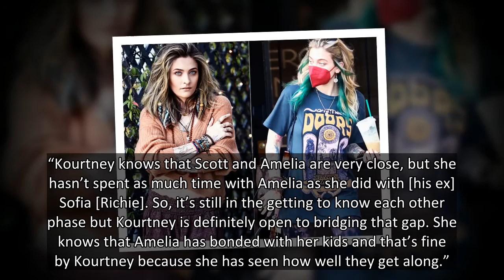Kourtney Kardashian Reveals New Short Hair Makeover — See Before & After Pics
Chop chop! Kourtney Kardashian has switched up her look, revealing she cut her hair into a long bob style. See the stunning pics.
Kourtney Kardashian, 42, has proved that short hair is always in style, chopping her iconic long locks into a bob. The Poosh founder took to Instagram on August 13 to share a series of mirror selfies, debuting her new look. In the pics, which Kourt captioned simply with a scissor emoji, she rocked a black sports bra and high waisted black pants. Her raven tresses were styled in a chic, tousled ‘do as she offered the camera a sultry pout.
“Sooooo cute,” Hailey Baldwin commented on the snap, while supermodel Lily Aldridge wrote “Chicccccc.” This new hair makeover comes hot off the heels of Kourt declaring her love for boyfriend Travis Barker by way of bathroom mirror. On her Instagram Story earlier in the week, the reality TV star shared a snapshot of a love note she left the Blink-182 drummer: an “I [heart] you!” scribbled on the bathroom mirror, with the